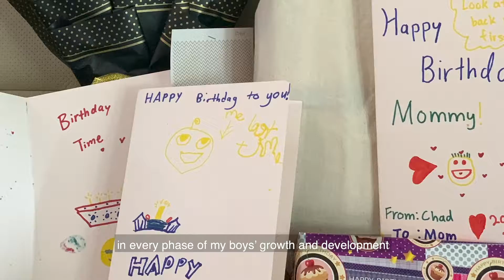I used to be an introvert who enjoyed being alone | Kelly Ho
Today is International Woman's Day, and the theme is choosetochallenge. 💪

When we heard of this theme, the 1st person that came to our minds is none other than our director - Ho Joo Suan!

"I used to be an introvert who enjoyed being alone."

Becoming a leader of a multi-million dollar business was never part of her plans.

But what changed? 🤔

"My career.

It was my career that challenged me to speak up.

It was my career that challenged an introvert and made me a leader.

It was through my career that challenged my ability to become a mother and business women at the same time!

Today I am a confident woman, mother and individual, thanks to this career at ACE Power Group."

To all women out there, we hope you to ChooseToChallenge the norm too.

Happy International Women's Day to all superwomen! ✨